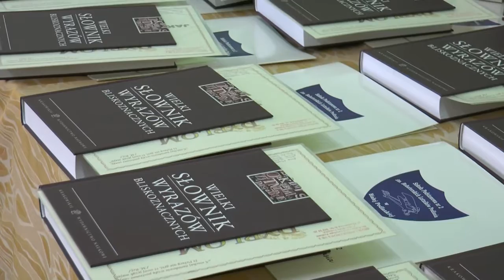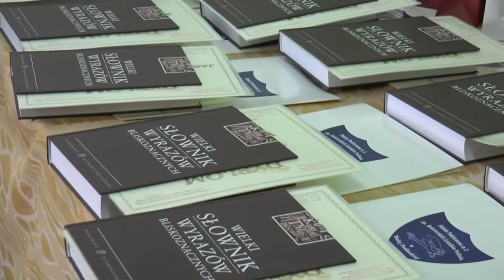Poloniści roku 2016 nagrodzeni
"A niechaj narodowie wżdy postronni znają, Iż Polacy nie gęsi, iż swój język mają!" ta narodowa, znana każdemu Polakowi prawda napisaną przez Mikołaj Reja, była mottem przewodnim Powiatowego Konkursu "Polonista Roku 2016". Uroczysty finał miał miejsce 29 kwietnia 2016r. w Szkole Podstawowej nr 2 w Białej Podlaskiej.